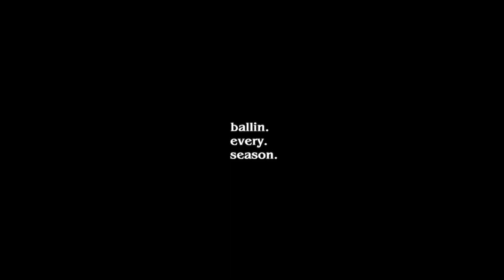Patrick Samoura Highlights | 2020 Highlights KNBL